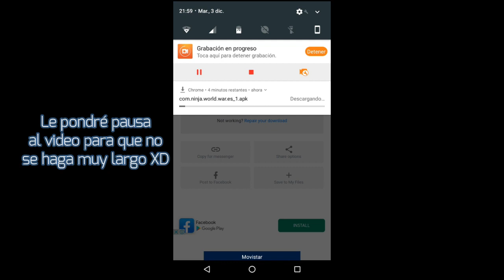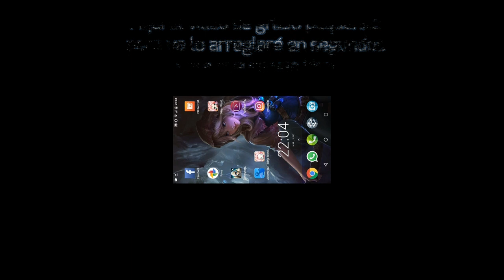🇪🇸🎮Como descargar e instalar Ninja World War en ESPAÑOL ! Tutorial [Mediafire link]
CODIGOS PARA NINJA WORLD WAR:
Each code contains 10x Hinata Soul shards

HINATA:

300 Member Reward: 13102174d90
600 Member Reward: 1335623ad8c
900 Member Reward: 135aa303b80
1200 Member Reward: 137fe3b1ee9
1500 Member Reward: 13a524842e2
1800 Member Reward: 13ca65414b9
2100 Member Reward: 13efa5ea4ca
2400 Member Reward: 1414e6ae208
2700 Member Reward: 143a2771945
3000 Member Reward: 145f682a50a
3300 Member Reward: 1484a8e3b66
3600 Member Reward: 14a9e9a6a6a
3900 Member Reward: 14cf2a6a693
4200 Member Reward: 14f46b2d9e9
4500 Member Reward: 1519abe12ae
4800 Member Reward: 153eeca9e2d
5100 Member Reward: 15642d5a1f4
5400 Member Reward: 15896e23a7f
5700 Member Reward: 15aeaed7112

WEEKLY:

15f9305a2e7
161e711109b
1643b1da403
168e334a8cb
1668f29df13
16b37415686
16d8b4dd65b
16fdf58f30d
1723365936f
176db7d240e
1748770c9d7
1792f89553a

👑👑Pre-registration Rewards👑👑

76be60cc45
800e90c151
79126d2e6d
7b6677d2cb
7dba84707c

Madara (Normal) code
Para obtener 80 almas de Madara normal ir a la Play Store de tu celular y poner 5 estrellas al juego, paso siguiente enviar captura a la pagina oficial

To get 80 souls of normal Madara go to the Play Store of your cell phone and put 5 stars to the game, next step send capture to the official